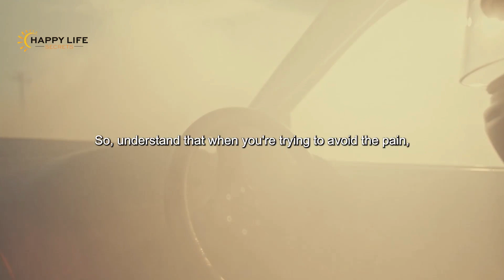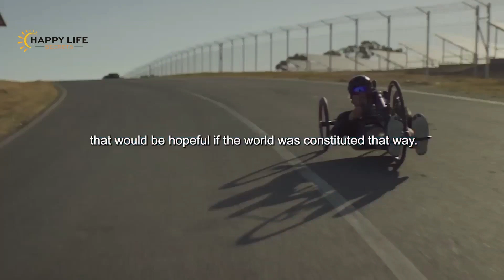The Ultimate Guide to Personal Development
Start your day with a powerful dose of motivation and self-empowerment! Welcome to "FOCUS ON YOU - Best Motivational Speeches | Morning Motivation." In this invigorating video, we're diving into the world of self-care, personal growth, and the transformative practice of making yourself a priority.

Mornings are a fresh canvas, ready to be painted with positivity and determination. Join us on a journey of self-discovery as we present a collection of the best motivational speeches that will inspire you to focus on your own well-being, set goals, and set the tone for a fulfilling day ahead.

Through the impactful words of speakers who have embraced self-empowerment and morning motivation, you'll learn how to cultivate a positive mindset, nurture self-love, and harness your inner strength. These speeches are a reminder that dedicating time to yourself each morning sets the stage for a day filled with purpose and accomplishment.

We'll explore the transformative effects of mindfulness, goal setting, and the significance of starting your day on the right note. Whether you're striving for personal growth, career success, or simply aiming to make each day count, these speeches will empower you to focus on yourself and take charge of your life.

As you watch "FOCUS ON YOU - Best Motivational Speeches | Morning Motivation," let it be your guiding light, motivating you to prioritize self-care, embrace positivity, and set the stage for a day of success. Get ready to focus on yourself and thrive!

Speakers:
Garrain Jones, Joel Osteen , Eckhart Tolle , Brian Tracy , Bruce Lipton , Bob Proctor , Jordan Peterson , Joe Dispenza,